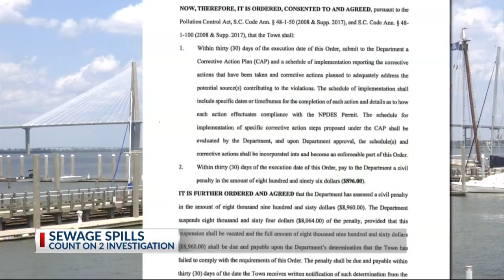Sanitary Sewer Overflow Update